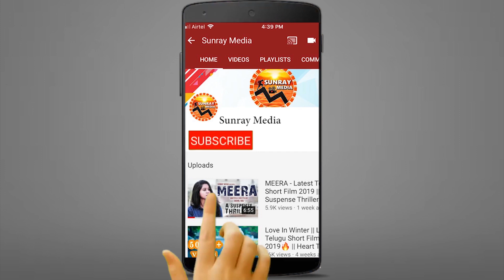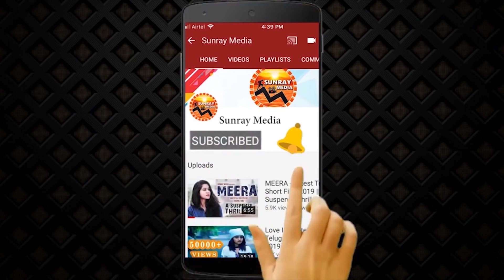Allu Arjun Latest Video With Alia Bhatt || Allu Arjun & Alia Bhatt Latest Ad || Sunray Media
Watch Allu Arjun Latest Video With Alia Bhatt || Allu Arjun & Alia Bhatt Latest Ad || Sunray Media